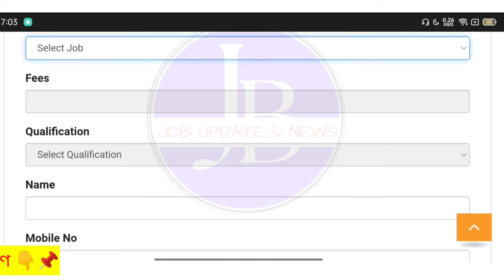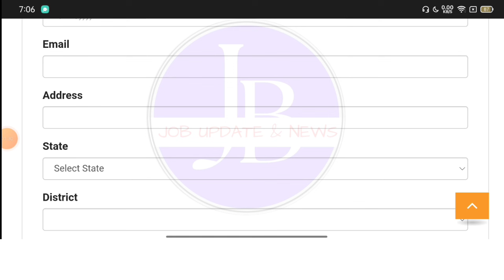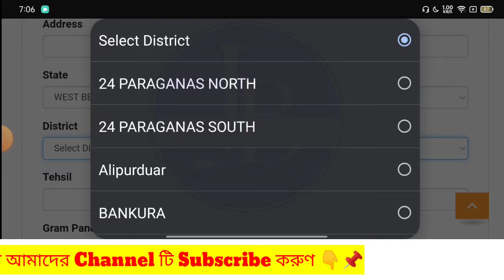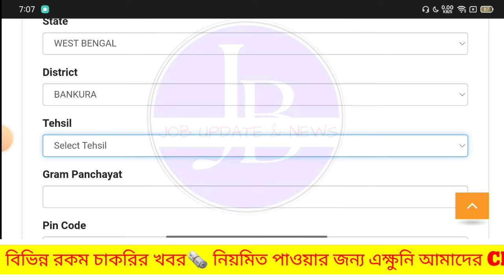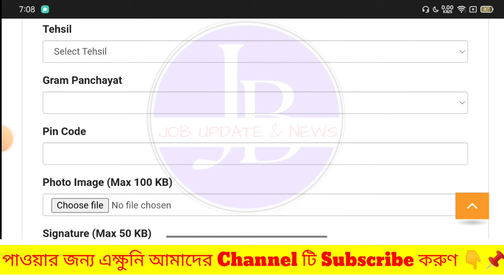🤩বিশাল শূন্যপদে 10th পাশে বনদপ্তরে নিয়োগ শুরু📌| WB Forest Dept New Recruitment 2024💥job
🤩রাজ্যে মাধ্যমিক পাশে বনদপ্তরে নিয়োগ ২০২৪📌| WB Forest Dept New Recruitment 2024💥job